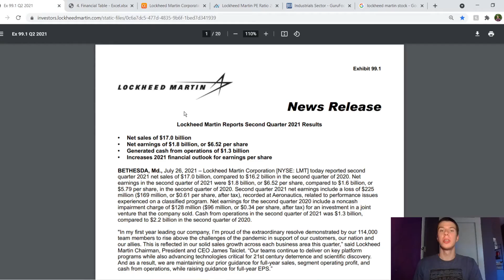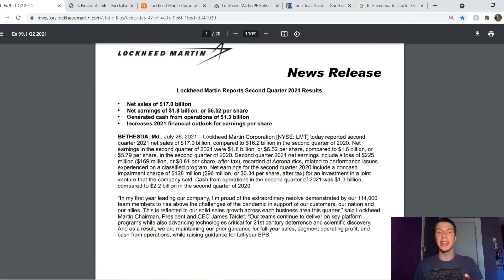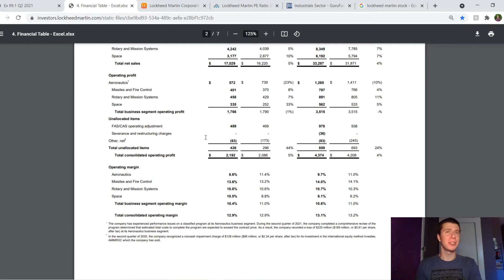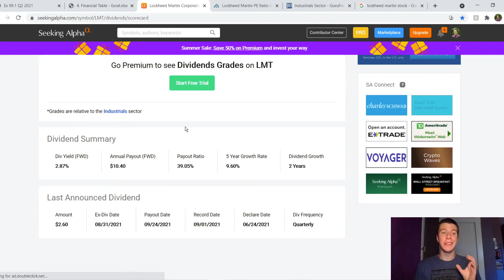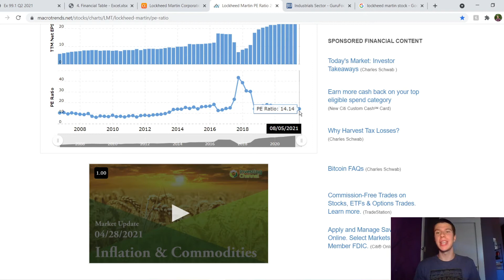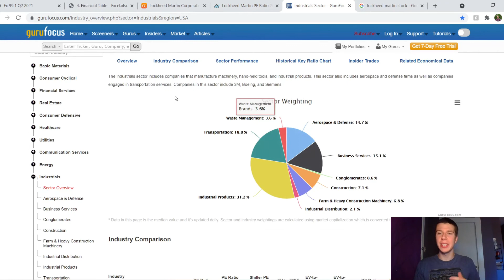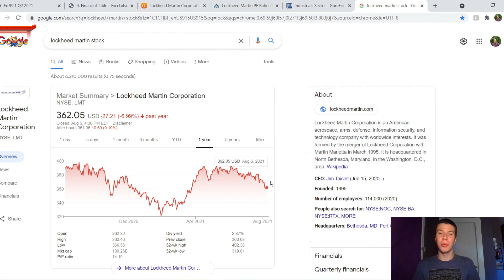Is Lockheed Martin Stock A Buy? | LMT Stock Analysis | Portfolio Analysis Episode 24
Welcome to Episode 24 of my Portfolio Analysis Series!  Although I don't own Lockheed Martin stock, my brother does and it is definitely one that I would consider owning in the future so this video will be a brief stock analysis of that company (LMT).  I'll be covering the 2021 Quarter 2 results as well as some info about the balance sheet, dividends, and valuation.  Hope you enjoy!

It helps other people see this content and it helps my channel grow.  I really appreciate all the support. Thanks!

Sign Up For M1 Finance (We get $50 if you deposit $100)

If you're interested, check out Yotta bank.  Yotta (at this time) offers a 0.2% interest rate but they also have weekly 'lottery' drawings in which you can win up to $10,000,000.  You get 1 'lottery' ticket for every $25 deposited and you will get 100 free tickets if you use my link (I will get 100 as well).  Thanks in advance if you use my link!

One of my favorite credit cards, the Discover It card.  If you use my link you'll get a $50 statement credit if you sign up and make a purchase within three months (I will receive $50 as well)

A little bit about myself:  My name is Frank Mularcik and I'm a first year student studying computer engineering.  I found a passion for investing when I turned 18 (I'm currently 19) so I created this YouTube channel to document my journey of investing, tracking those investments, and learning more and more about computer science along the way.

Rich Dad Poor Dad by Robert Kiyosaki
How To Win Friends and Influence People by Dale Carnegie
Hit Refresh by Satya Nadella
One Up On Wall Street by Peter Lynch
The Coddling of the American Mind by Jonathan Haidt and Greg Lukianoff
The Simple Path to Wealth by JL Collins

The microphone I use